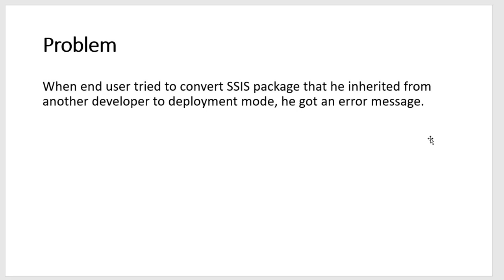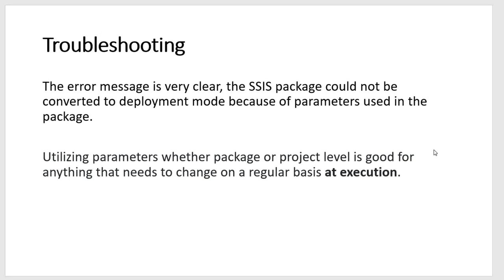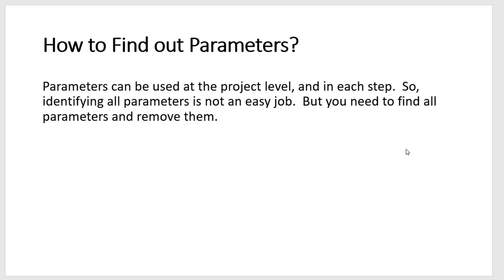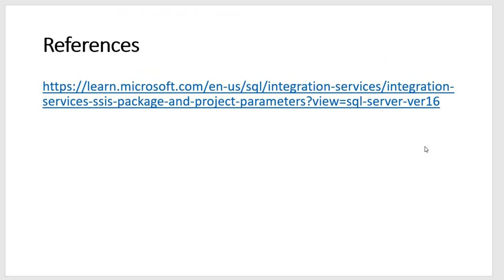Issue to Convert SSIS Package Deployment Mode